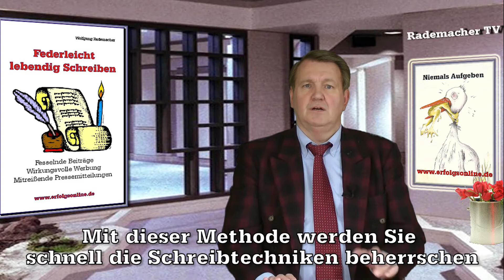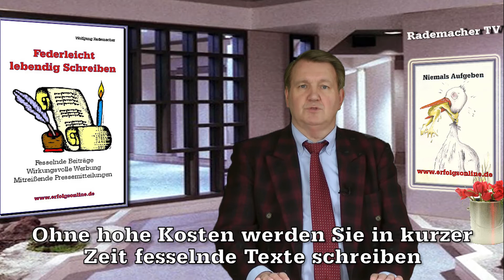Tipps zum Schreiben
Wie Sie »Federleicht lebendig schreiben« und dadurch jede Menge Geld verdienen können!
Lernen Sie, selbst Texte schreiben zu können -- für Ihre eBooks, Social-Media-Berichte Online-Shops oder Marketing-Aktivitäten.
Sparen Sie viel Geld, indem Sie den Einkauf externer Text-Leistungen drastisch reduzieren.
Verdienen Sie viel Geld, indem Sie Texte schreiben, die andere bei Ihnen in Auftrag geben.
Texte schreiben -- das liegt Ihnen nicht? Texte schreiben -- das ist einfach nicht Ihr Ding? Texte schreiben -- das brauchen Sie nicht? Sie liegen drei Mal daneben. Denn jeder kann Texte schreiben. Ich selbst habe als Schüler den Deutschunterricht nur als Spottobjekt meines Lehrers durchlebt -- und es dennoch inzwischen auf über fünfzig selbst geschriebene Bücher gebracht. Und sind Sie der Meinung, Texte schreiben brauchen Sie nicht? Dann haben Sie die Chancen noch nicht erkannt, die Ihnen, dem Unternehmer, unser Internet-Zeitalter bietet. Denn hier sind all die klar im Vorteil, die selbst Texte schreiben können, die ihr Angebot so richtig schmackhaft machen.
Denn es ist allein der Text, der Sie und Ihren Webshop bei Google nach oben bringt. Es ist allein der Text, der Ihre PR-Mitteilung, Ihren Flyer oder Ihre Verkaufs-Mailings verkaufsstark macht. Es ist allein der Text, mit dem Sie sich auf Plattformen wie facebook, XING oder anderen Web-2-Präsenzen einen Namen als Experte aufbauen können. Lernen Sie also das Texte schreiben. Mit meinem einzigartigen Ratgeber »Federleicht lebendig schreiben« wird Ihnen das im Handumdrehen gelingen. Sie werden Fähigkeit in sich entdecken, an die Sie im Traum nicht gedacht hätten. Da macht Spaß. Das steigert Ihr Selbstwertgefühl. Und das erspart Ihnen eine Menge Geld für teure, externe Experten.

Idee, Text, Sprecher Wolfgang Rademacher